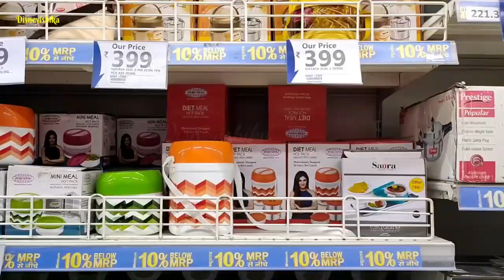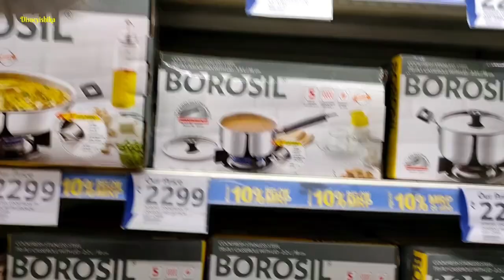Reliance Smart Latest Stainless Steel Sale || Reliance Smart Latest Offers ||DMart